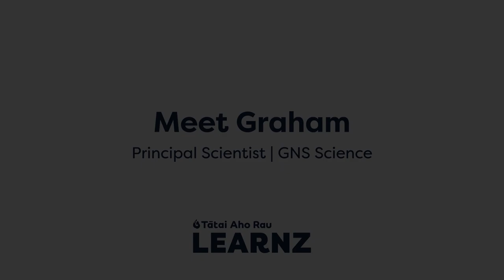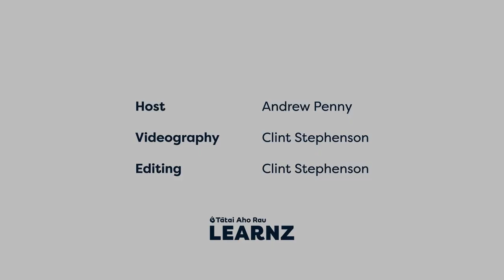Meet Graham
Graham is a principal scientist from GNS Science.